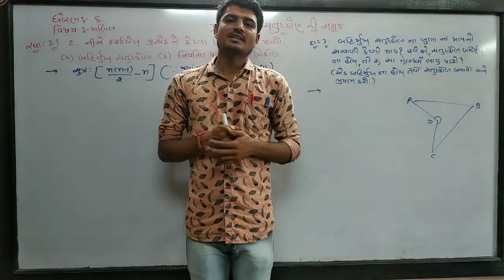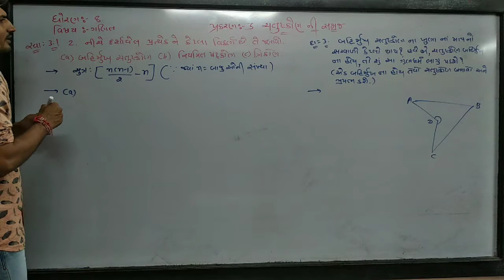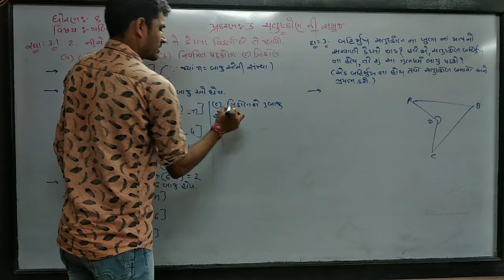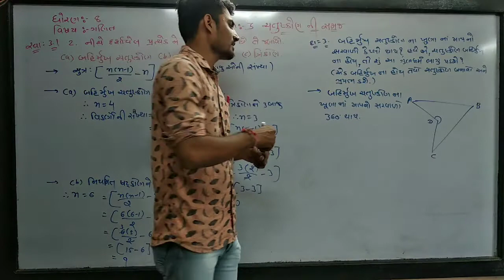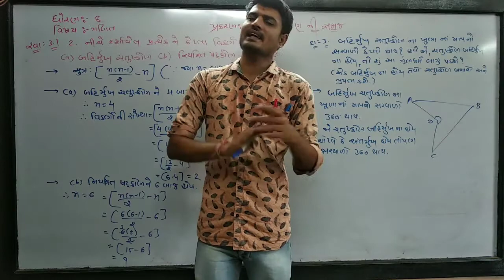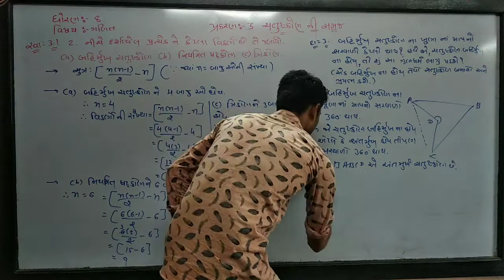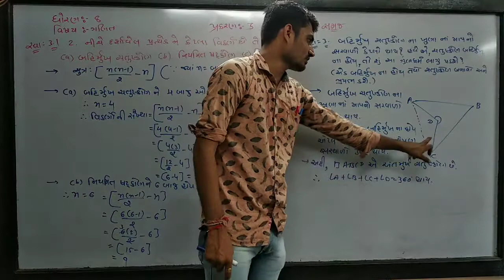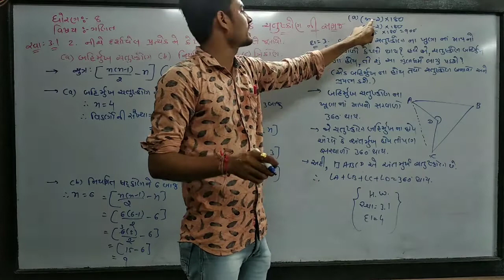STD 8 MATHS SHREEJI VIDYALAYA